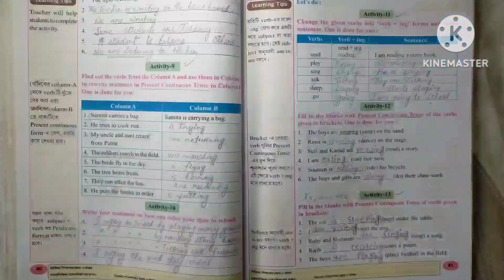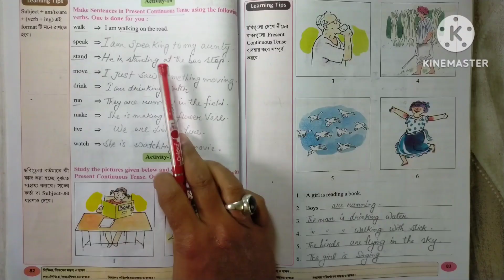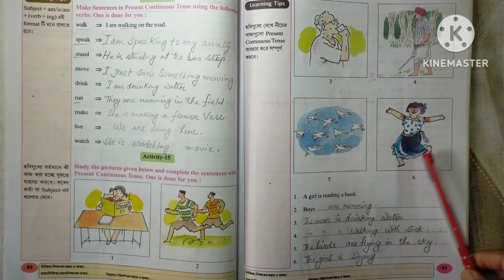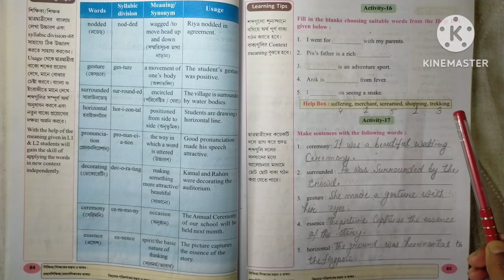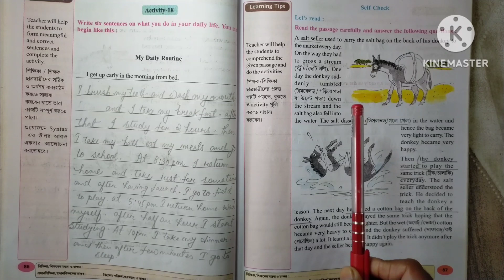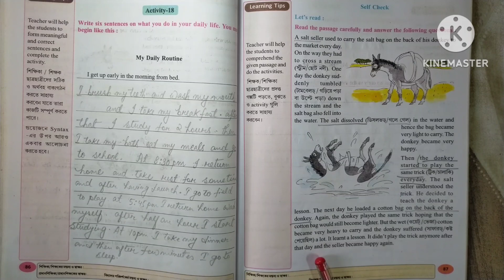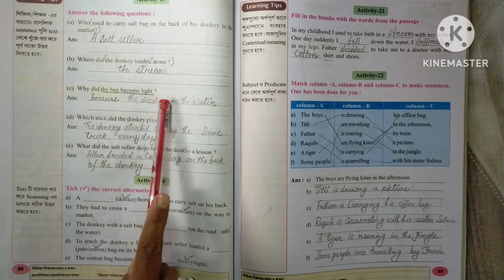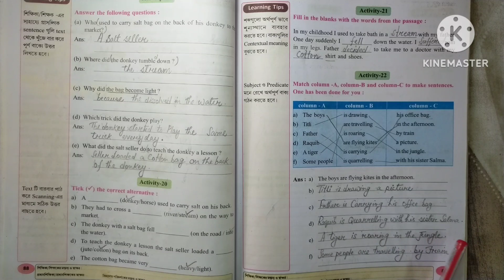Class-V,(Wings), Lesson-5, Page-82 to 90,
Class-V,  (Wings) Support Material,  Lesson-5, Part-2,  Page- (81 to 90)